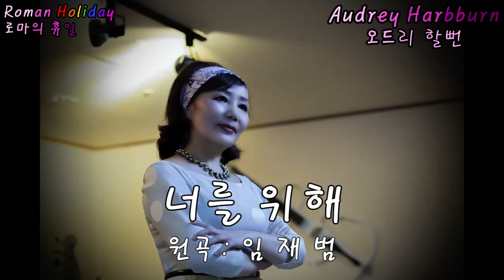너를 위해 - 임재범[💙너를 위해! 오직 너만을 위해💙](cover by Audrey Harbburn오드리할뻔)